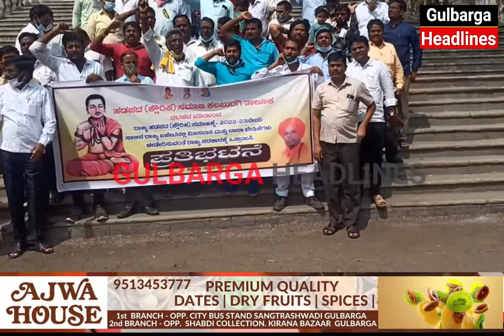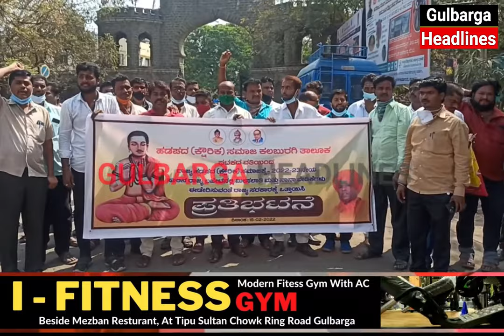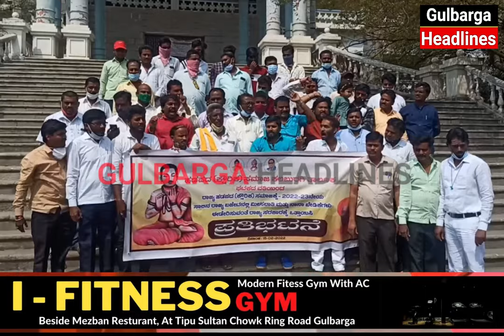Hadappa Samajh Youths Protest At Gulbarga DC Office, Against Fake Promises Of Karnataka CM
Hadappa Samajh Youths Protest At Gulbarga DC Office, Against Fake Promises Of Karnataka Chief Minister